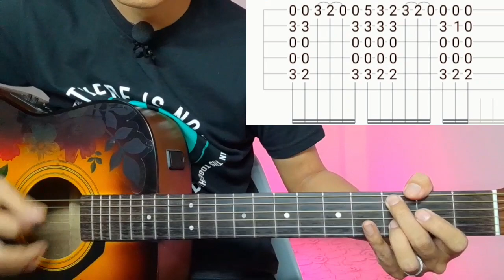Nischal - Nishant Acharya | Fingerstyle Guitar Lesson | With Tab | (Albatross)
Nischal by Nishant Acharya version..

Just
Keep Supporting 🎸 ❤
Keep Playing 🎸